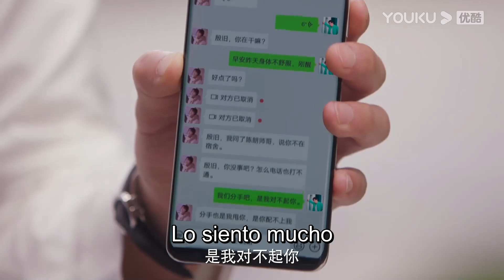¡Mi novio me engañó y lo ve! Mi jefe me ayuda y me protege | Asistente de la superestrella | YOUKU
[Asistente de la superestrella] Yuchi, estudiante de literatura clásica de último curso, tiene miedo de hablar en público y de que la gente la observe. Para remediarlo, sigue el consejo de su mejor amiga y se apunta a un programa de entrevistas psicológicas. Inesperadamente entra en la sala de entrevistas por error y se convierte en asistente a tiempo completo de la superestrella You Xi.

★Protagonistas: Sun Zeyuan / Lu Yangyang / Chen Peng Wanli / Wang Luqing / Xu Heni / Han Dan / Kong Xiaoming / Zhang Tong / Yao Junzhe / Xiao Ai / Xie Xingyang / Xiao Yuliang
★Episodios: 24

0:00 Únase a la membresía de YOUKU para obtener acceso anticipado
0:30 Haga clic para unirse a las membresías de YOUKU para desbloquear los últimos episodios